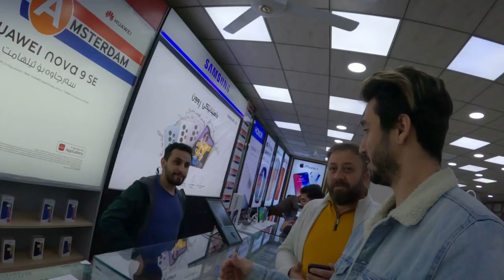Doların Merkezi Irak Zaho'da Ayaklı Borsa Merkez Turu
Doların Merkezi Irak Zaho'da Merkez Çarşısı Turu